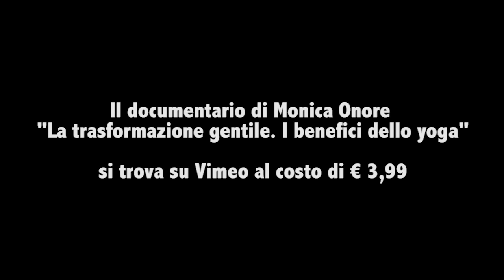Un Documentario alla ricerca dello Yoga della Tradizione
Che cosa è lo Yoga? Che benefici reali può portare nella vita delle persone? A queste e altre domande ha cercato risposte la regista Monica Onore​intervistando insegnanti, praticanti, medici e spingendosi sino al Kripalu Center di Stockbridge, in Massachusetts. Ne è nato un docufilm intenso e ricco di riflessioni: "La trasformazione gentile. I benefici dello Yoga”.

Abbiamo intervistato Monica Onore durante il periodo di lockdown, coinvolgendo nella chiacchierata giornaliste che praticano Yoga e insegnanti. Questa è una sintesi.